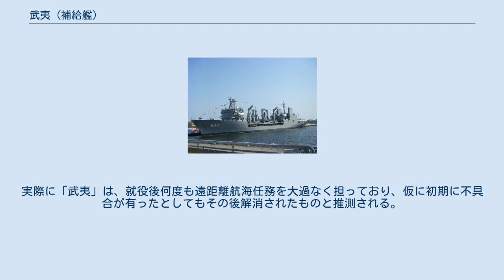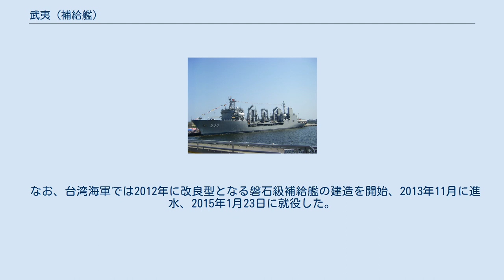武夷 (補給艦)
武夷 (Wu-yi, AOE-530) は台湾海軍の補給艦。
同型艦は無く、2015年1月23日に磐石 (Panshih、AOE-532)が就役するまでは、唯一の補給艦であり台湾で建造された最大の艦艇であった。
 「武夷」は、台湾が1988年より着手した海軍近代化計画、「光華計画」の一環により洋上補給能力向上を意図し建造された洋上補給艦である。
中国造船公司の基隆造船廠で建造されたが、この種艦艇の建造経験が無かったことから、設計に際しアメリカ企業の技術支援を受けている。
 設計は、1984年より建造されていたアメリカ海軍のヘンリー・J・カイザー級給油艦が参考とされたが、同級は満載排水量で4万tを超える大型艦であり、台湾海軍にとっては過大とされた為、満載排水量は同級の半分以下とされた。
そのため、艦の配置や構造はタイプシップより大幅に変更されている。
艦名は、福建省の山岳名にちなんで「武夷」と命名された。
 「武夷」の配置は、前部に艦橋を、中央部に補給物資搭載及び洋上補給ステーション区画、後部に機関部及びヘリコプター甲板となっており、タイプシップとは大きく異なっている。
 中央部には計6ヶ所の補給ステーションがあり、前部と後部の4ヶ所は液体貨物用、中央の2ヶ所はドライカーゴ用である。
補給物資の搭載量は、燃料及び真水などの液体貨物が9,300t、弾薬などのドライカーゴが600tとされている。
 艦尾にはヘリコプター甲板が設けられているが格納庫は無く、艦固有の搭載機は無いものの、ヘリコプターによるヴァートレップが可能である。
 兵装は、艦首にRIM-92C シーチャパラル4連装対空ミサイル1基、後部構造物上部にボフォース40mm単装機関砲2基が設置されている。
 「武夷」は設計の過程で、構造などタイプシップから大規模な変更を余儀なくされた。
加えて、建造した造船所側の経験不足も有り、就役直後には、航行時における船体の傾斜や動揺、機関部などに不具合発生が伝えられた（台湾海軍側は否定している）。
実際に「武夷」は、就役後何度も遠距離航海任務を大過なく担っており、仮に初期に不具合が有ったとしてもその後解消されたものと推測される。
本艦の就役により、台湾海軍の洋上における継戦能力は大きく向上した。
 なお、台湾海軍では2012年に改良型となる磐石級補給艦の建造を開始、2013年11月に進水、2015年1月23日に就役した。
 ウィキメディア・コモンズには、武夷 (補給艦)に関するカテゴリがあります。